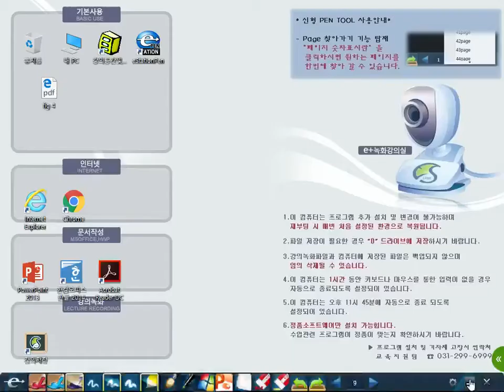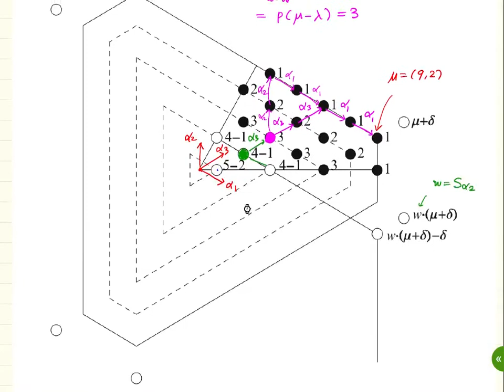[Lie Groups and Lie Algebras] Lecture 25. Kostant multiplicity formula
This is a graduate course that I taught at Sungkyunkwan University in 2019. We closely follow Chapters 1-10 of the textbook: Lie Groups, Lie Algebras, and Representations, 2nd ed, by Brian C. Hall.